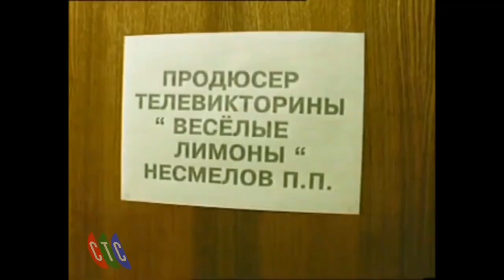Машина времени СТС (2019) (ФЕЙК)